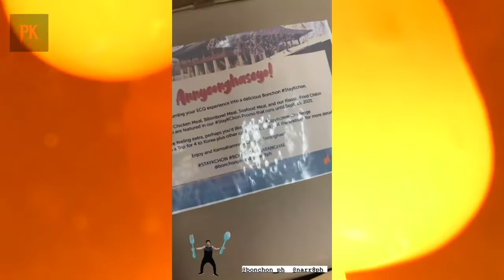Kim Chiu SABIK nang MAYAKAP muli si Xian Lim!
KimXi kiligan at kulitan moments caught on cam.